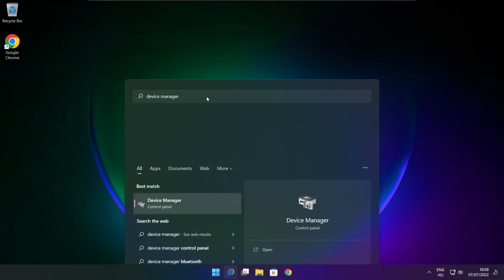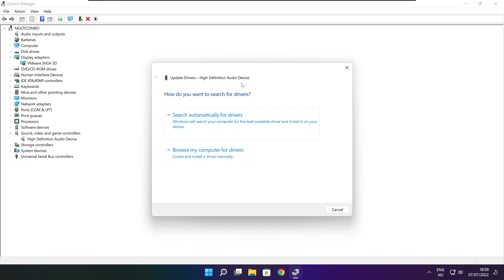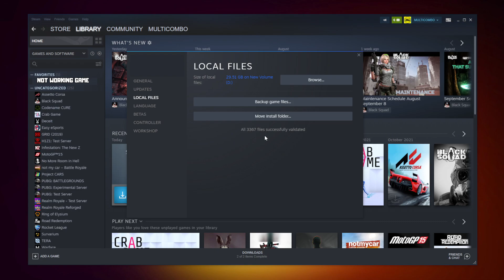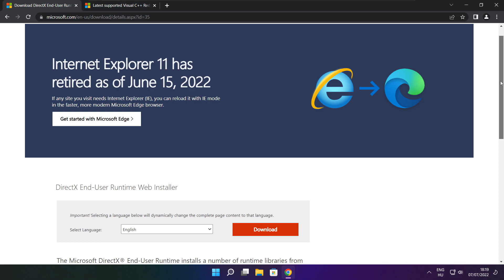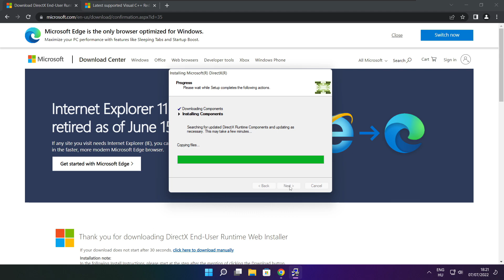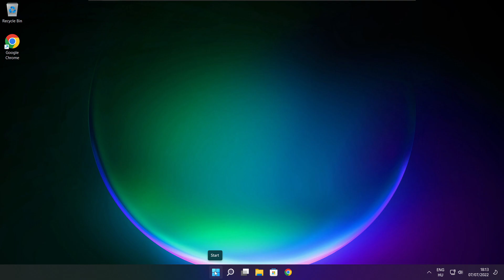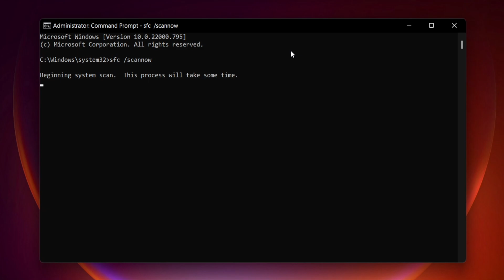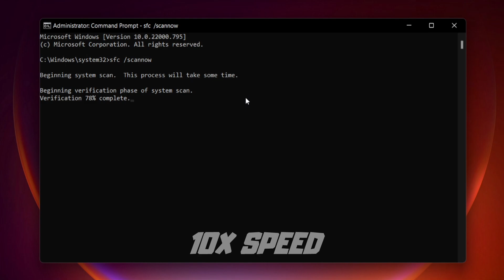FIX Valheim Crashing, Not Launching, Freezing & Black Screen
In this video I am going to show How to FIX Valheim Crashing, Not Launching, Freezing & Black Screen

FIX Valheim Game Steam Unable to start, Stuck On Loading Screen Issue & Crashing at Startup & Not Opening, Not Working, FPS Problem, Fatal Error & Display Problems
1. Update Graphics Card Driver
2. Update Audio Driver
3. Verify Game Files
4. Run compatibility mode
5. Disable Fullscreen optimizations
6. Run this program as an administrator
7. Update Windows
8. Install DirectX
9. Install Visual C++ Apps
10. Disable Not Used Applications
11. Run sfc /scannow
12. Disable Antivirus
13. Reinstall Game
14. Reinstall Windows
Problem Solved!

🖥️ PC Specs:
CPU: Intel Core i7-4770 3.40GHz
Memory: 16GB HyperX DDR3
HDD: Toshiba 1TB
SSD: Kingston 240GB
Graphics Card: ASUS GeForce RTX 3060 12GB GDDR6
Operating System: Windows 10/11